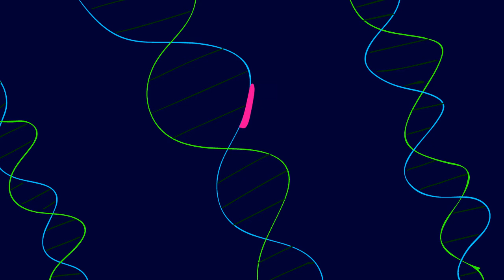[Doshi-Cember Day 20] Test Subject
Sorry, there is no audio because I'm lazy 😒...
Anyway, this was a reference to a Despicable Me 2 scene where two minions named Tom and Kevin got sent to a room. Then they have a banana feast and accidentally send a robot arm with a syringe containing a serum to join them, thinking that it wants to join. Then the robot arm injects Tom with the serum and Kevin laughs at him after Tom turned into an evil minion. Then Kevin realized that it was serious when another robot arm injects him.
So StoryBots Earth (I like to call her Lizzie) portrays Tom and PinkFong Mercury (I like to call him Dylan) portrays Kevin.
And you don't want to see her when she was an evil planet monster who serves as a PJ Mask mad scientist villain...